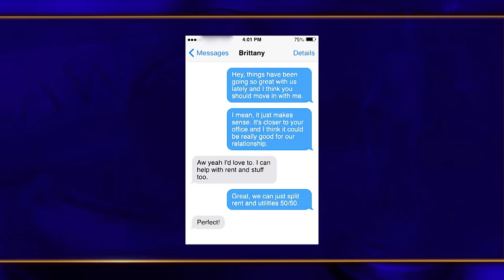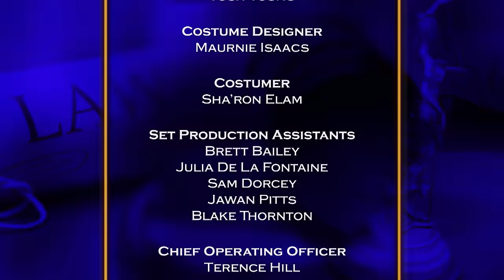We the People with Judge Lauren Lake: Fit Bits & Wi-Fi Work Virus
Woman refuses to pay shared living expenses after contracting an infectious disease from her ex; Landlord blames tenant for malware on her computer.